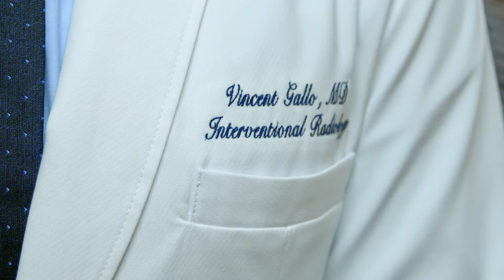Dr. Vincent Gallo - Interventional Radiologist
Dr. Vincent Gallo wants every medical student to know there's more to radiology than interpreting images.

Vincent Gallo, MD
Class of 2009
Interventional Radiologist
Advanced Interventional Radiology Services, LLP
Holy Name Medical Center, Teaneck, NJ
Saint Mary's General Hospital, Passaic, NJ